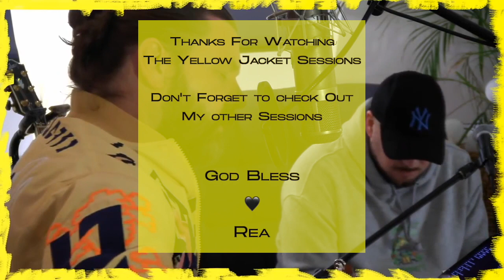Rea Garvey - ALL THAT MATTERS (live) @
Rea Garvey presents “The Yellow Jacket Sessions”
Welcome to this exclusive live music session with Rea Garvey.

Stream, download or buy the new Single LOVE MAKES YOU SHINE here:💛